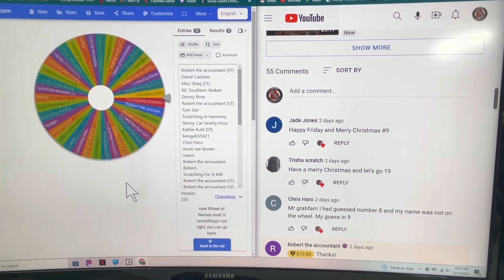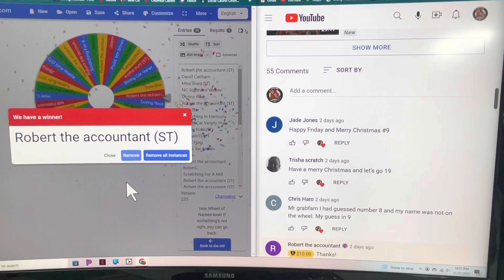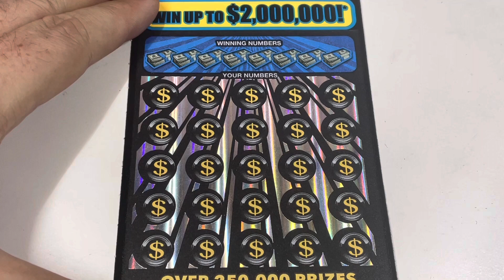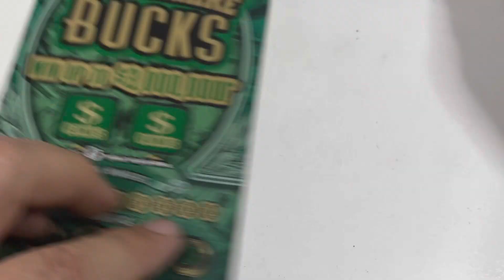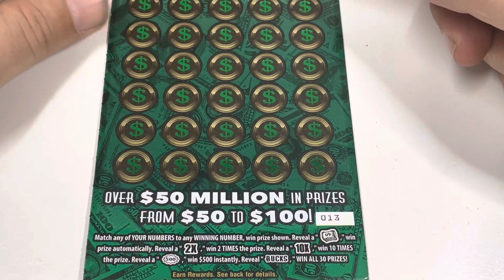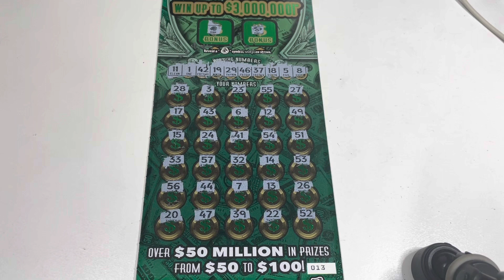Daily Giveaway 12/26